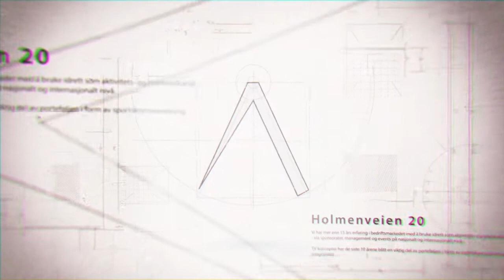Sofie Nordsveen Hustad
Sofie Nordsveen Hustad påSKI